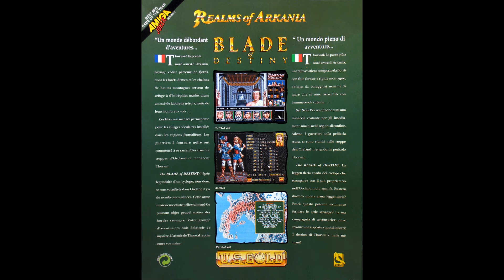Realms of Arkania 1 : Blade of Destiny (1992) (HQ Remake) - Temple of Dark World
This piece was commissioned by Xerardo (thank you!). All proceeds go back into this channel for future generations of gamers to enjoy.

This is my symphonic remake of the iconic Realms of Arkania soundtrack. Combining the classic formula of First-Person RPGs (a la Eye of the Beholder) with an isometric battle system, Realms of Arkania is a clever addition to the genre. The graphics are fantastic for the era. The game is available on GOG, as well as a remake version that was released in 2013 (although be forewarned that the reviews are very negative for it).If you like my work, you can help support my channel for free by tossing me a like, subscribe to be notified of my new releases, and by leaving a comment about your favorite Realms of Arkania memory. Thank you for listening!